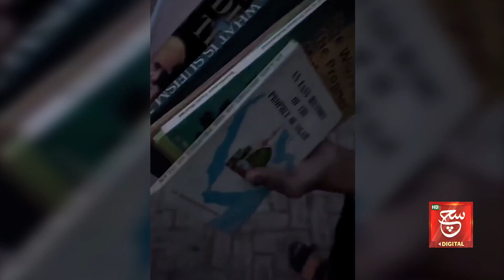Jinnah House Incident | Corps Commander House Lahore | Imran Khan Arrest | Such Digital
شرپسند عناصر کا جناح ہاؤس پر حملہ، بانی پاکستان کی یادگاری اشیاء نذر آتش

Such Savera
Such Baat
Siyasat Aur Such
TalkShow
Aaj Ka Such
Bottom Line
Seerat-ul-Anbiya
Chalein Dekhte Hain
Play Field

Such News Android Apps:
Such News iOS App: